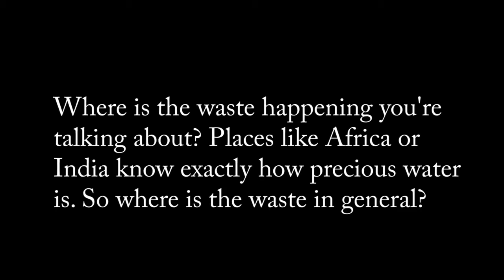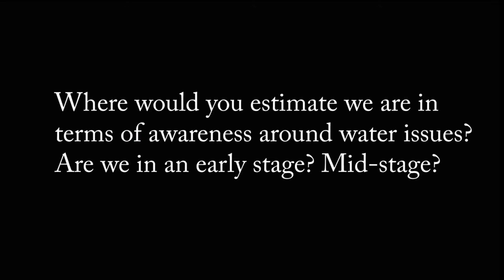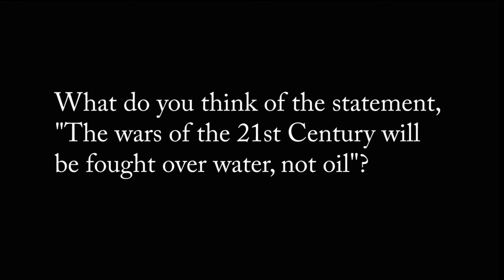GLOBE 2014 Interview: Tim Brown, Nestle Waters North America